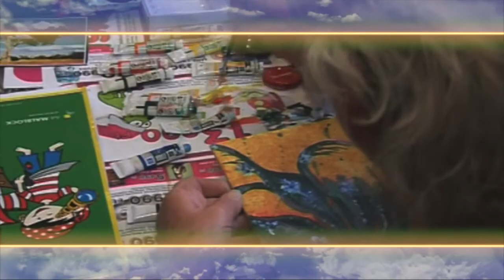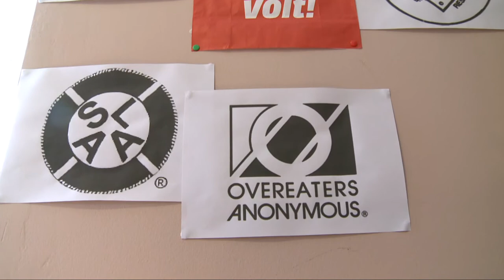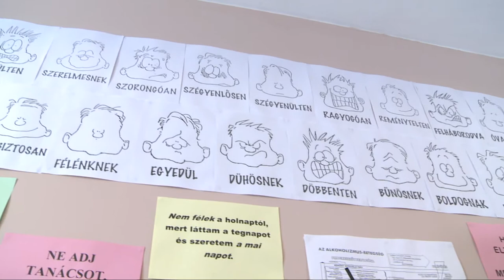9.tv - A teljesség felé - Schlahetka Gáspár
Játékszenvedélyről, és a sakk szeretetéről beszélgettünk Schlahetka Gáspár, ferencvárosi lakossal aki az FMK sakk klubjának a vezetője.